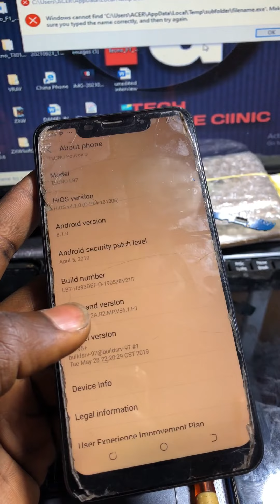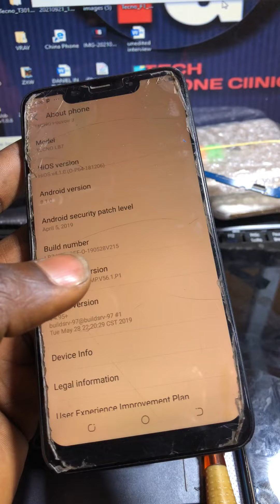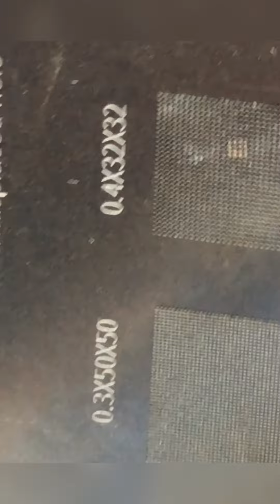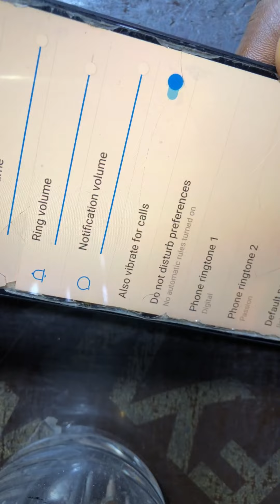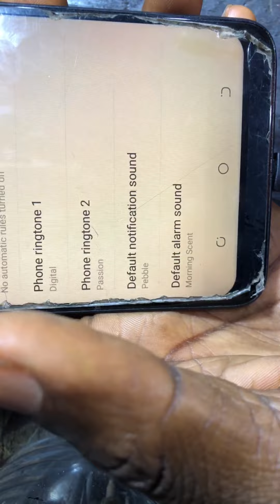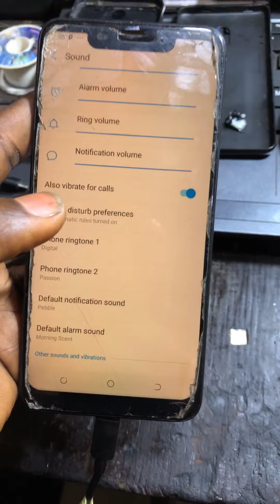Tecno LB7 Pouvior 3 Sound IC Reballing